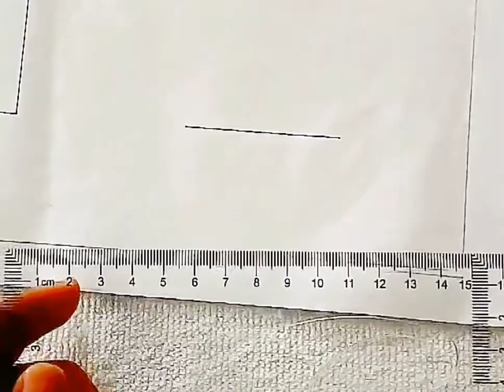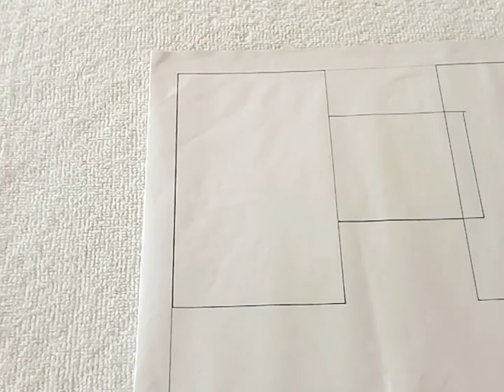How to make a simple modern house